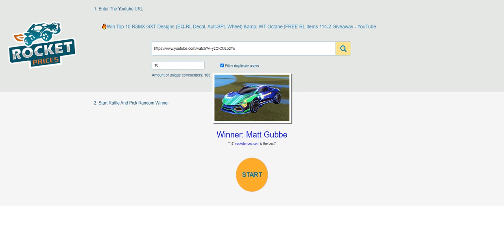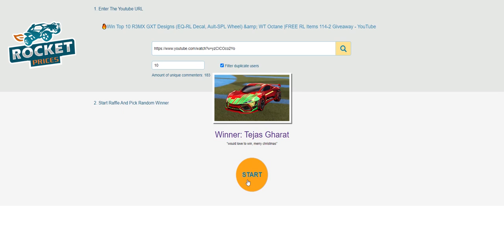🏆Congrats To 10 Winners of Rocket League Giveaway 114-2, Claim Your Rewards From RocketPrices.Com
Congratulations to 10 lucky winners of our Rocketprices.com Rocket League Items Weekly Giveaway 114-2 claim your rewards in 15 days (from December 24th) - R3MX GXT Design with EQ-RL and Ault-SPL.
❗Note: The Time For Claim Reward is 15 Days After Winner List Announced (December 31st - January 14th, 2021). So if you have not redeemed your reward, please hurry up!
🎁No win? Never give up! Go to watch and comment on our video to Join Weekly Giveaway 115-2 To Win Top 10 Harbinger GXTDesigns (Stipple Gait Decals, Polyergic: Inverted Wheels) & White Octane.
💰Promotion for Buying Rocket League Items On RocketPrices.Com💰
💰Buy New Rocket League Season Rocket Pass Items, All Rocket Pass Pro Items, Credits, Blueprints, Black Market Decals, Exotic Wheels
⭐Winner 1 - Marbiccolo | Reward 1
⭐Winner 2 - charlesean man | Reward 2
⭐Winner 3 - George Safadi | Reward 3
⭐Winner 4 - Burak Çiçek | Reward 4
⭐Winner 5 - Matt Gubbe | Reward 5
⭐Winner 6 - Tejas Gharat | Reward 6
⭐Winner 7 - Lerk _ | Reward 7
⭐Winner 8 - givercy | Reward 8
⭐Winner 9 - [SCV]berat | Reward 9
⭐Winner 10 - The Legend | Reward 10
To be fair for all players, we will only send ONE reward to ONE game ID (If there are two or more reward orders related to the same single game ID, only ONE reward will be sent to this game ID, and the extra winners will be picked on next giveaway to get the extra rewards) So we do suggest one player only use one youtube account to join the giveaway!
►5) Once your Reward Order confirmed, our trader will invite you in-game for trading, please accept friend invites on time. You can track your Reward Order status anytime, or check delivery on 24/7 LiveChat